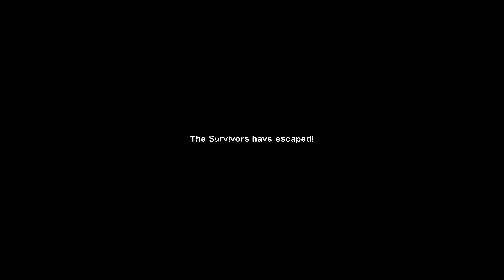Left 4 Dead 2: Welcome to Hell · Rating ⭐⭐⭐⭐⭐ 4K 60ᶠᵖˢ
0:00 Map 1
12:15 Map 2
27:06 Map 3
43:21 Map 4
1:03:07 Map 5